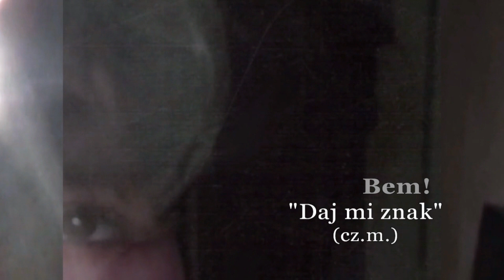EWA BEM! "Miłość to jest wielki skarb" ~ I like it. Only audio! Sound HD, 1600 kbps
~ Ewa Bem jest w czołówce europejskich białych wokalistek, które zostały obdarzone przez Naturę w ulubione przeze mnie, kilka razy na moim koncie w YouTube już uwypuklane "con sordino" w strunach głosowych. To jest skarb nigdy nie zaprzepaszczony przez Panią Bem. Powyżej -- klasyczny ładny szlagier, z poprawnym aranżem, ale ja pamiętam także Ewy Bem działalność na niwie JAZZU. Jest na tych wymagających od artystów niepośledniego talentu obszarach ŚWIETNA, radząca sobie pysznie, bez wysiłku z tym wysokim jazz-pułapem, i nie raz jeszcze nas zadziwi.
*Ewa Bem is a vocalist and lyricist known as the first lady of Polish jazz. Before her retirement, she sang jazz, pop, and blues.

She began her music career in Warsaw, where she grew up and graduated from the prestigious Stanisław Batory High School. She made her debut in 1969 in the youth blues band Stodoła, in which she proved to be a talented singer. She was especially good at the swing style, which was quickly appreciated by prominent jazz musician Zbigniew Seifert. As a result, in 1970, she started her solo career as a vocalist in the Zbigniew Seifert Quartet.

She then became vocalist of the band Bemibek, created by her brother Aleksander Bem and Andrzej Ibek. They performed their own compositions as well as the music of Polish jazz giants such as Krzysztof Komeda and Zbigniew Namysłowski. The group debuted and received the main prize for jazz at the Odra Festival in Wrocław, then took part in festivals in Lublin, Opole and in Warsaw. In 1971 the band performed at the International Jazz Jamboree Festival in Warsaw. Bemibek went on many concert tours of Poland and abroad, including in the German Democratic Republic, the USSR, in Bulgaria, Yugoslavia, and Czechoslovakia. The group’s most famous pieces are Nie Bójmy Się Wiosny, Kolorowe Lato and Podaruj Mi Trochę Słońca.

In 1973, Andrzej Ibeka left the band, and the name Bemibek changed into Bemibem. In 1991, Bemibek reformed only to again vanish from the music scene in 1993.

Bem received the main award at the Meeting of Jazz Vocalists in Lublin in 1972, which have her the opportunity to start performing with many renowned jazz musicians, such as Jan ‘Ptaszyn’ Wróblewski, Jan Jarczyk, Janusz Muniak, Zbigniew Namysłowski, Wojciech Karolak, and Henryk Majewski.

Late 1970s and the 1980s were important for Bem’s career, as she gave many concerts, both in Poland as well as abroad. She participated in festivals in Cuba, Kenya, and India; her solo recordings were at the top of radio charts. In 1981, she released the album Be A Man, which was a part of the prestigious Polish Jazz Series. According to Jazz Forum, the official magazine of European Jazz Federation, in the years 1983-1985, Bem was the best Polish jazz singer and the fourth best in Europe.

Starting in 1987, she cooperated with jazz pianist Andrzej Jagodziński, who became her regular accompanist.

In 2001, Bem recorded the album Mówię Tak, Myślę Nie. Stylistically, it is slightly different from her previous jazz works as it features many pop influences. After its success, in 2004, the singer released the album ewa.ewa, where she sang new versions of her previous songs and covers of Marek Grechuta’s pieces.

In June 2018, after the death of her older daughter Pamela, Ewa Bem officially ended her music career. Although the first jazz lady of Polish jazz no longer gives concerts, her music is still present in the world of jazz and popular music.